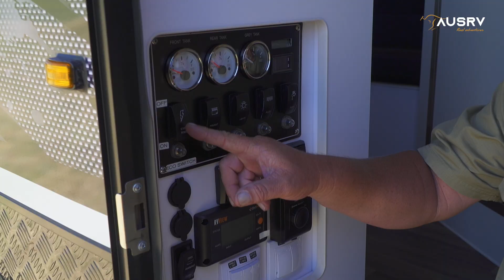Walkthrough: AUSRV X13 Overland Travel Trailer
Overlanding has never had such comfort, convenience, and privacy for two people. Sleeping comfort, cooking convenience and ensuite privacy is yours to take on your adventures so you can travel further for longer and not miss the comforts of home. Tough enough for the most demanding adventures, the X13 is a must have for every overlander that deserves the best.

 ✅ Perfect for 2
 ✅ Aluminium composite panel
 ✅ Fully welded frame + chassis
 ✅ Cruisemaster DO35 Hitch
 ✅ Head unit with internal & external speakers
 ✅ 3 x 100W solar included
 ✅ Wet bath with Thetford cassette toilet
 ✅ 19" TV